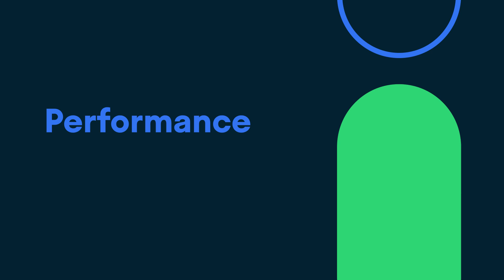Introduction to Performance Debugging - MAD Skills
This week we’re starting a new series of videos and articles for Modern Android Development Skills on Performance. Android Performance Engineer Carmen Jackson gives us a preview on how system tracing and sampling profiling are used to debug performance issues in apps, and more!